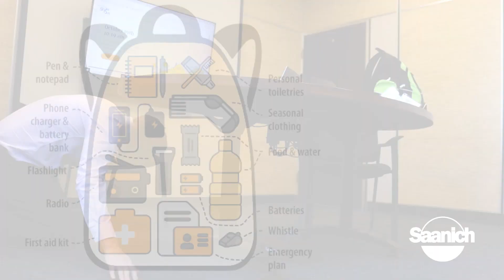Saanich ShakeOut video 2023